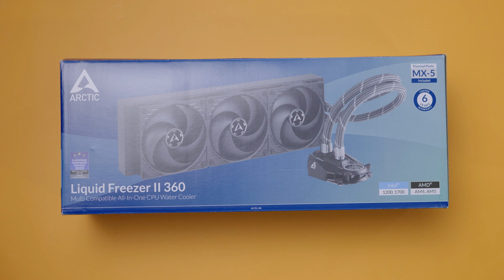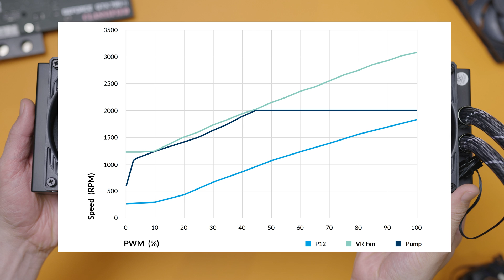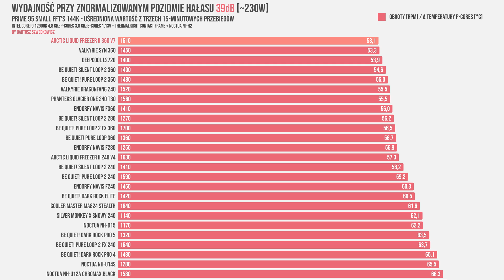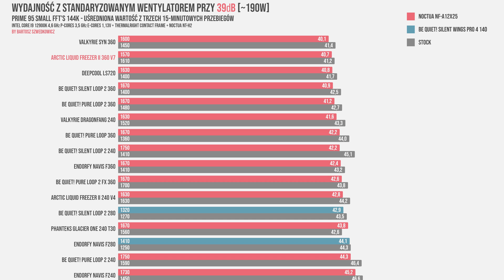KRÓL WYDAJNOŚCI? Arctic Liquid Freezer II 360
Arctic Liquid Freezer II 360 to jedno z najpopularniejszych i zarazem najtańszych chłodzeń wodnych AiO dostępnych na rynku. Jak zaprezentuje się wydajność tego coolera?

Zapraszam na test / recenzję chłodzenia wodnego / AiO do procesora Arctic Liquid Freezer II 360!

- Monitor Philips 439P9H/00 LCD SuperWide 32:10

Platforma testowa:
- Intel Core i9-12900K

Rozdziały:

00:00 - wstęp
00:50 - informacja o materiale sponsorowanym
00:56 - zawartość opakowania
01:16 - chłodnica
02:02 - blok, pompa, wentylator VRM, coldplate
03:07 - wentylatory Arctic P12
03:48 - przewody
04:21 - węże, oplot, układanie
05:08 - montaż chłodzenia - Intel
06:12 - metodologia oraz platforma testowa
06:18 - wydajność 190W
06:48 - wydajność 230W
07:01 - wydajność z wentylatorami Noctua NF-A12x25 przy 39 dBA
07:22 - głośność pompy
07:55 - podsumowanie